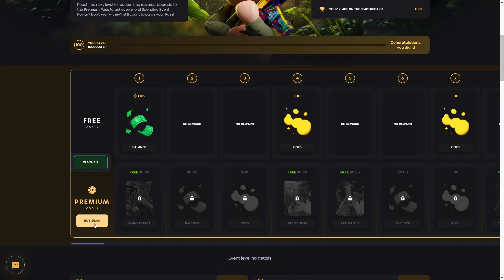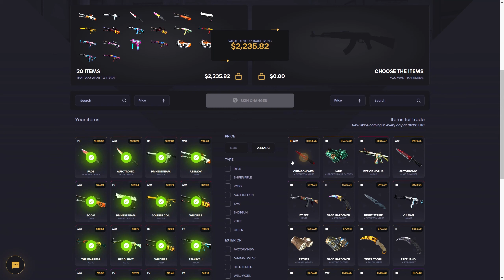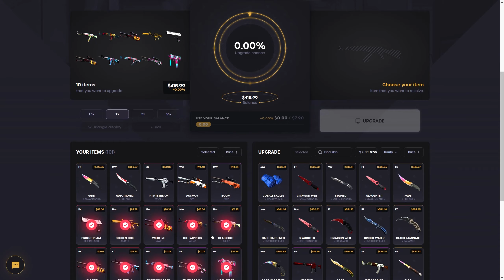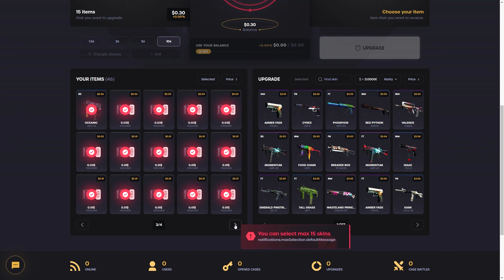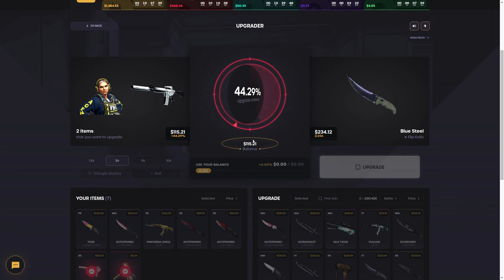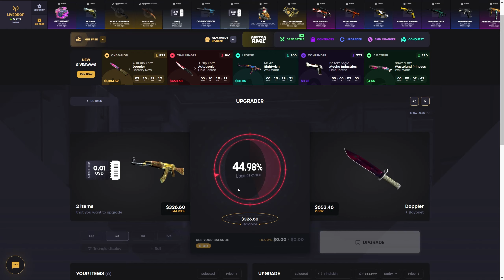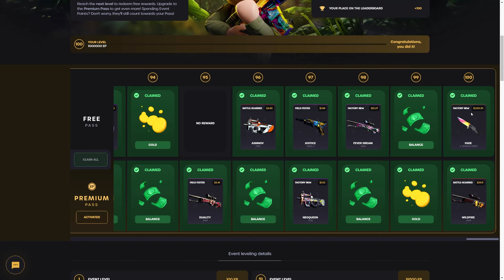I GOT A CRAZY TOP ITEM FROM THE FREE EVENT DROPS ON KEYDROP!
Welcome to another keydrop video! I am partnered and I try risky cases / upgrades for you! So please remember this is not a tutorial or how to play yourself.